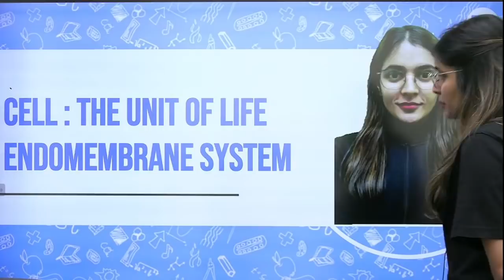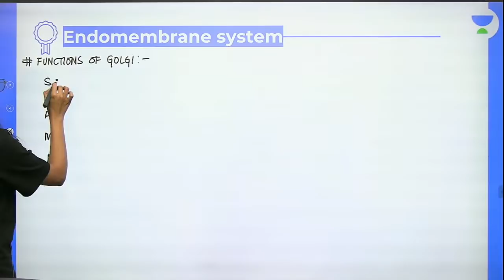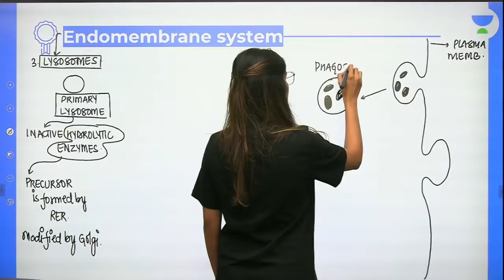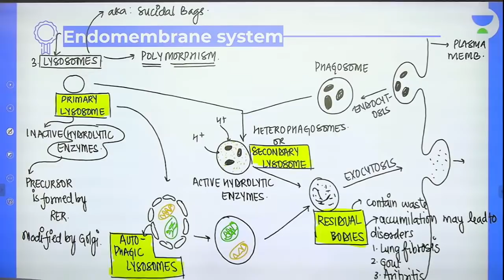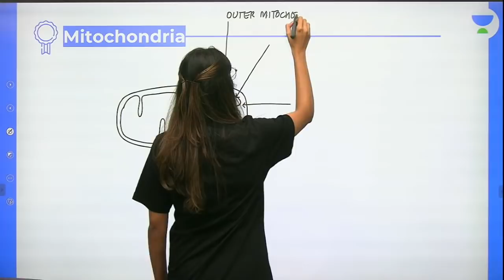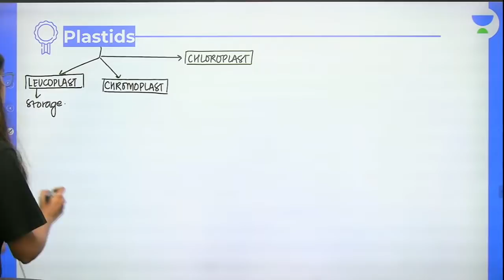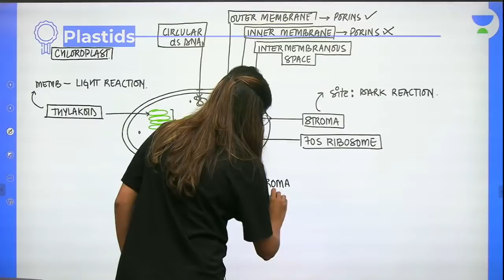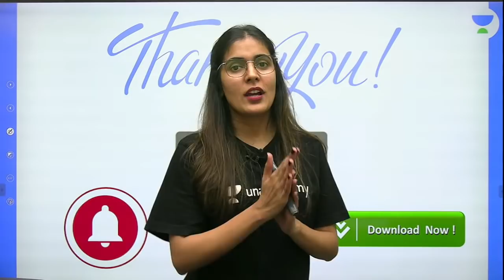Cell | Double Membrane Organelles | L4 | Medhavi NEET 2022/23 | Unacademy NEET | Komal Yadav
In this session, Komal Yadav will be teaching about Double Membrane Organelles from Cell for NEET.

Unacademy NEET brings you yet another amazing series MEDHAVI to help you prepare for NEET 2022/23 with our Best Educators. In this session, Komal Yadav will be discussing Cell and will help you revise the topic according to NEET 2022/23. Watch this video to know some of the best practices to follow to crack NEET.

Enroll for Unacademy Revive (FREE Test), and stand a chance to win exciting prizes and scholarships, and the top 100 rankers in this test also stand a chance to get mentorship by the top educators. Take this test to evaluate your preparation with a detailed performance scorecard, and get a head start for their NEET UG 2022 preparations.

Unacademy Subscription Benefits:
1. Learn from your favourite Educator
2. Dedicated DOUBT sessions
3. One Subscription, Unlimited Access
4. Real time interaction with Educators
5. You can ask doubts in live class
6. Limited students
7. Download the videos & watch offline

Get the NEET Iconic Advantage:
1. Personal Coach
2. Study Planner & Bi-weekly Reviews
3. Dedicated Doubt Clearing Space
4. Personalized Test Analysis
5. Study Booster Sessions
6. Preparatory Study Material
7. All the Unacademy Subscription Benefits